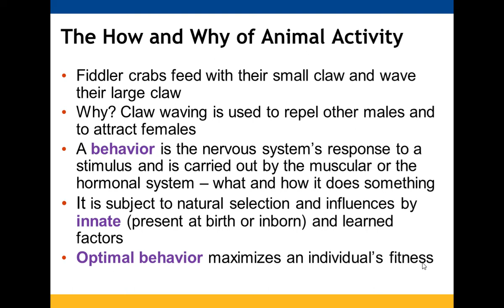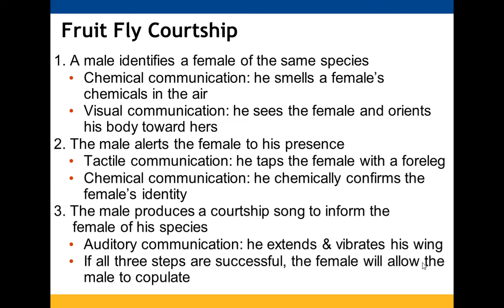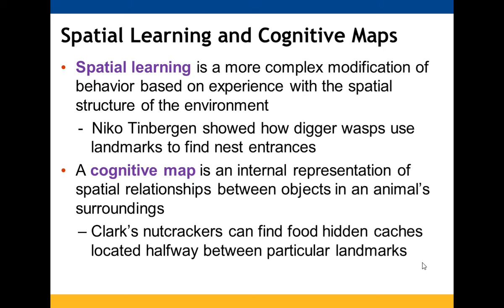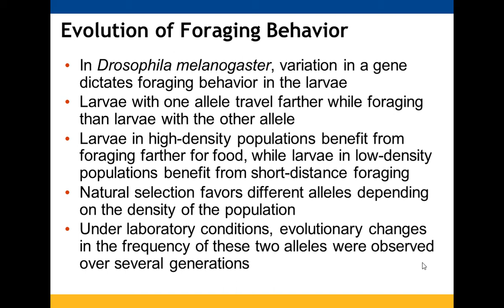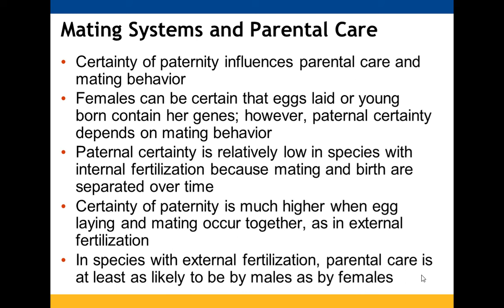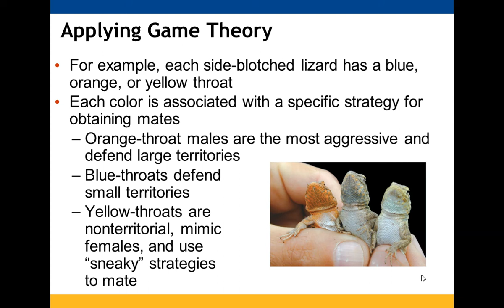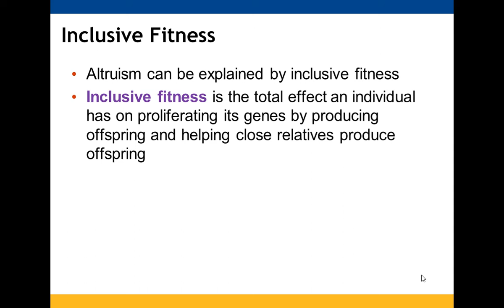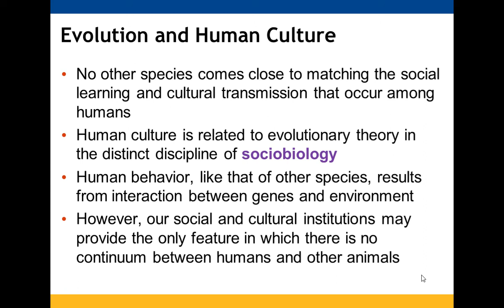Chapter 51 Animal Behavior